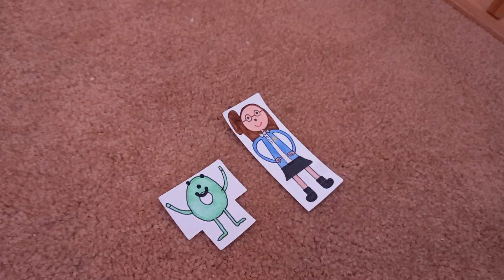Arriving At The House of Hollywood - Vue Cinema Movies Sponsorship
This will continue till Friday.

CalenFosse 9:00. Feels Like Summer Already (name of the episode).